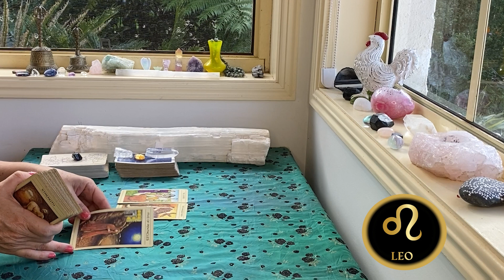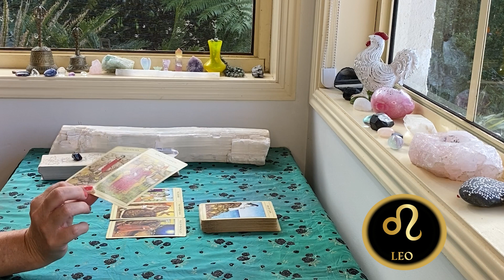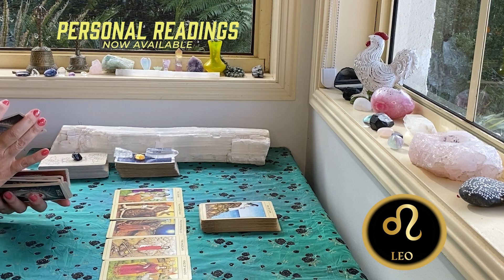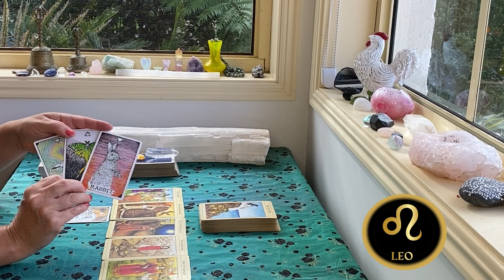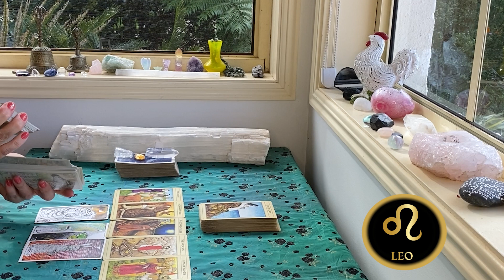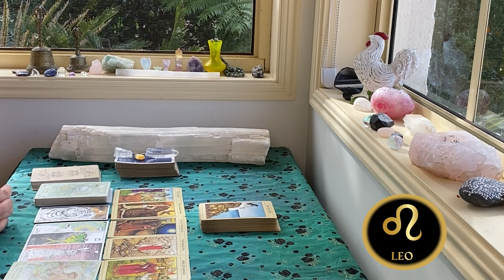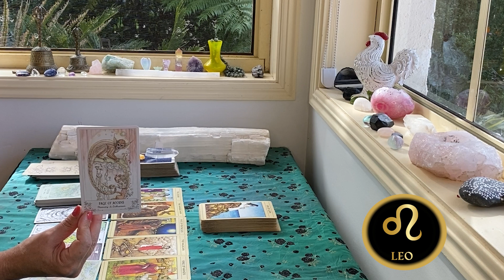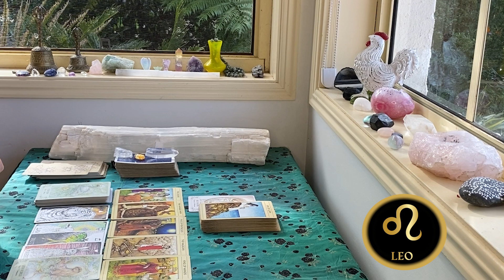LEO WEEKLY TAROT "IT'S TIME!!!" MAY 19th - 25th 2022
The cards I use are:
The Rider Waite
Ethereal Visions by Matt Hughes

GreenLion Goddess